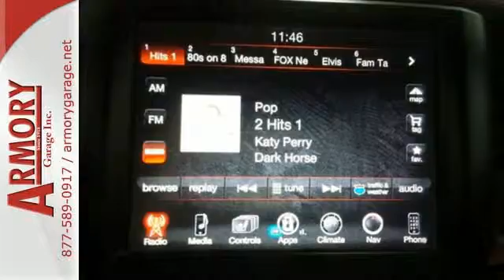New 2017 Ram Rebel Albany NY Roessleville, NY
Year: 2017
Make: Ram
Model: Rebel
Trim: 4x4 V8
Engine: 8 Cyl. 5.7 L
Transmission: Automatic
Stock #: 57651R
VIN: 1C6RR7YT8HS523648

Address:
926 Central Avenue